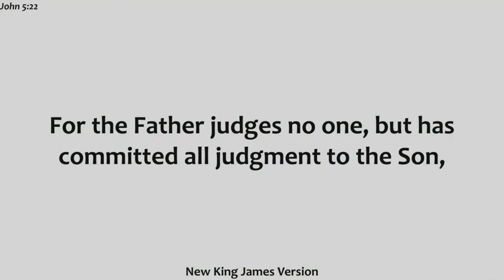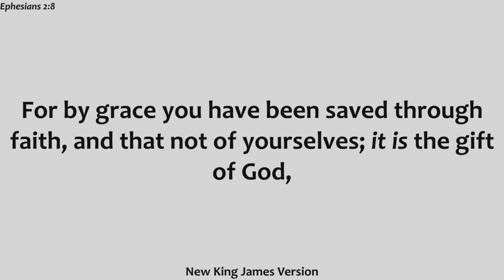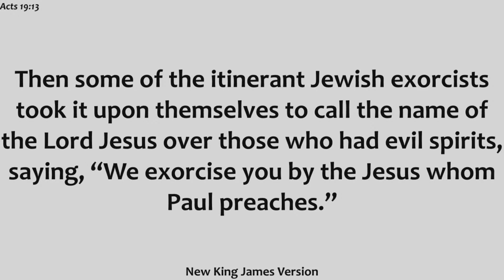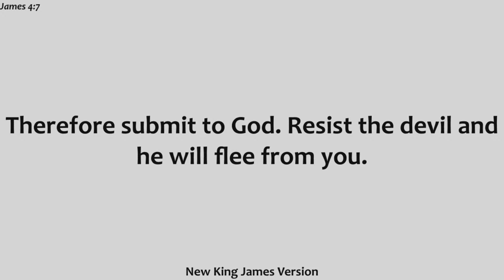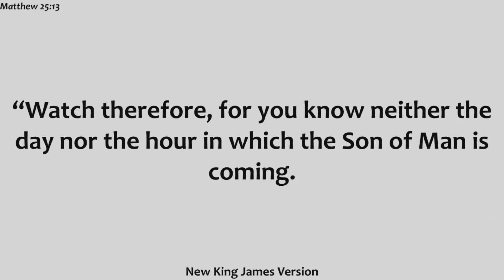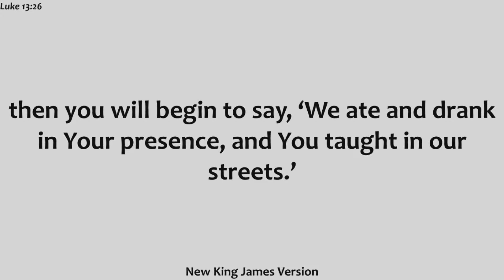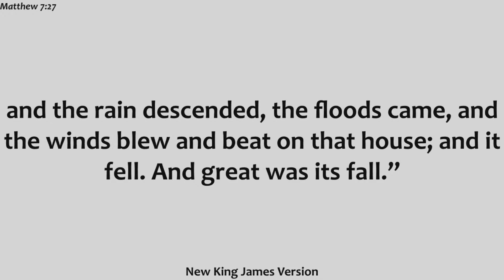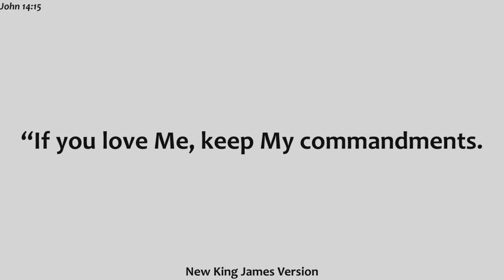Tuesday PM August 29, 2023 | Tell Me a Story: "I Never Knew You" | Emmanuel Lighthouse UPC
Lead Pastor Dustin Abbott from Emmanuel Lighthouse UPC in Petawawa, Ontario, Canada continues his "Tell Me a Story" series as he shares a lesson about the parable from Jesus about the men who did wonders in God's name, but were told "I never knew you".